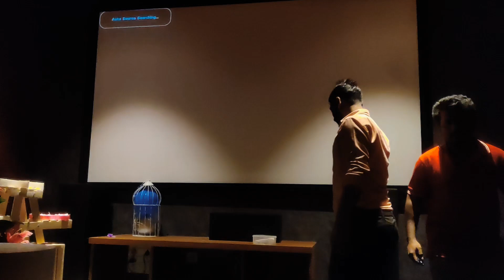Game theory cafe || Kompally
Hello guys 🤗
Agar aap bhi coffee ke sath game khelne chahte ho to ek bar game theory cafe
Aa jaiye
Mast place hai
Dost ke sath Full Enjoy 😍 kar sakte
Yeh place hai
Hyderabad, Telangana, Kompally main
Itna mast place hai kya aap soch bhi nahin sakte hain aaram se baithkar kha sakte hain movie dekh sakte bahar injoy kar sakte hain game khel sakte
Agar aap birthday party celebrate karna chahte ho to jarur idhar aaiae ek bar agar meri jindagi to bhi a sakte hain
cafe game theory,
 game theory cafe,
kompally cafe,
 game theory,
s cafes hyderabad kompally,
gaming cafe in kompally hyderabad,
 lethal company game,
game theorists,
kompally,
lethal zcompany gameplay,
cafe Ss at kompally,
best food in kompally,
lethal company memes,
 pc ps5 gaming zone kompally hyderabad